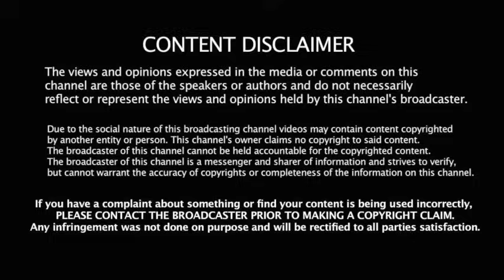Mike From COT REVELATION STUDY Chapters 3 7 April 21 2014